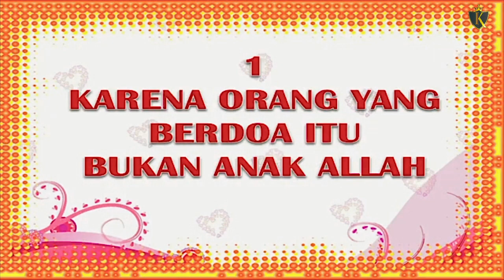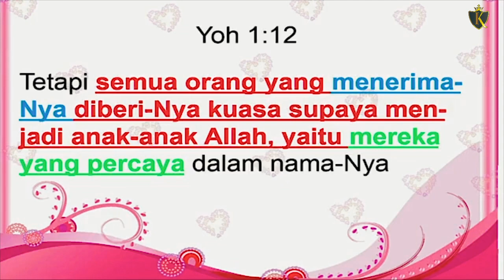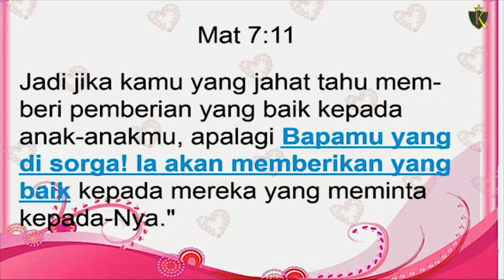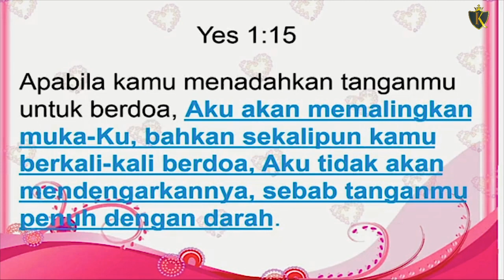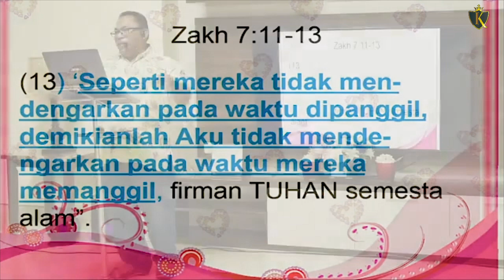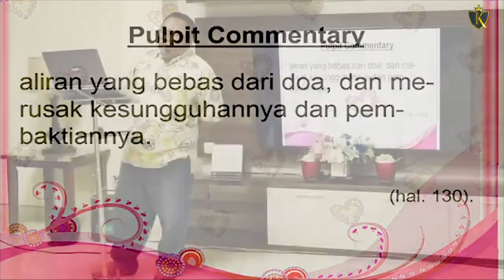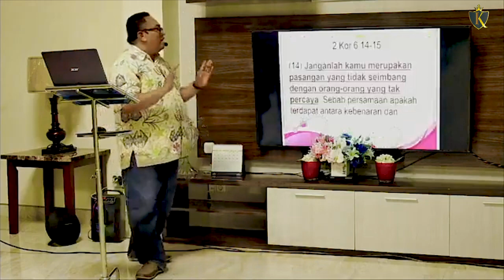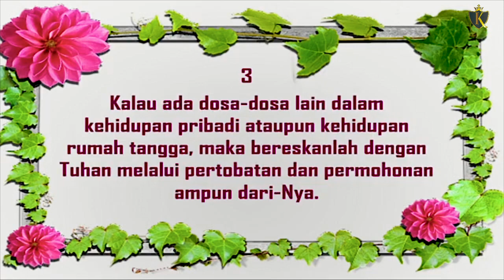Pdt. Esra Soru : PRAYER AND MARRIAGE (DOA DAN PERNIKAHAN)